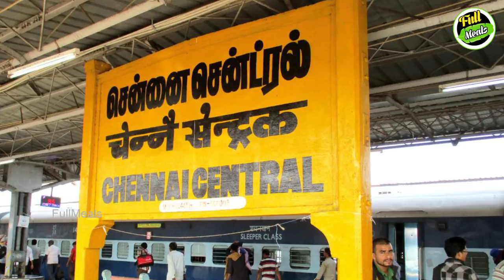தெய்வமகள் பிரகாஷ் நடித்த திரைப்படம் எது தெரியுமா? | Kollywood News | Tamil Cinema | Latest Seithigal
List of movies acted by Deivamagal Prakash

தெய்வமகள் பிரகாஷ் நடித்த திரைப்படம் எது தெரியுமா?

Krishna who plays the main lead in famous Tamil TV serial deivamagal is popular among serial fans. He was started his career by acting on many Tamil movies. In this video we are going to see about the list of movies he acted.